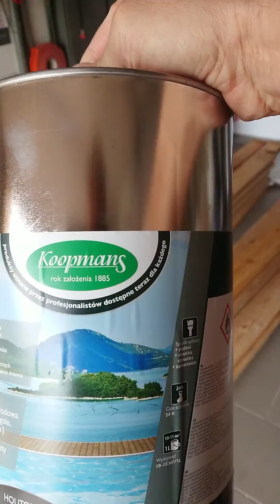Tarasy drewniane. Budowa tarasu cz. 3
Budowa tarasu.